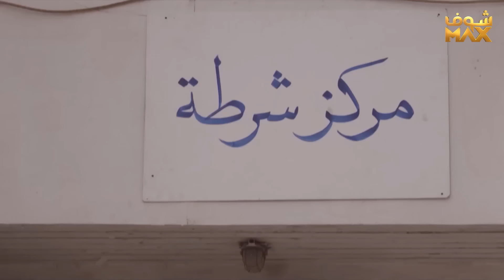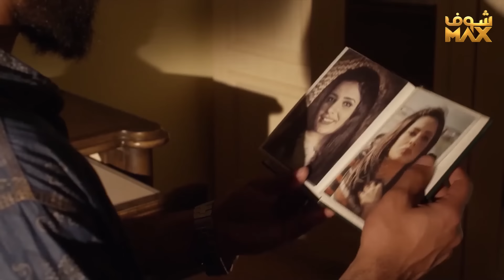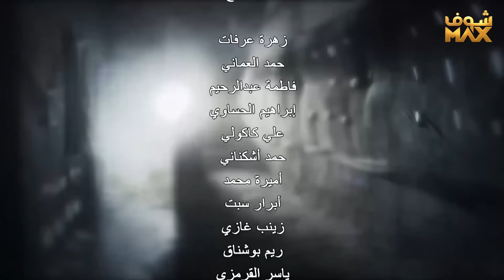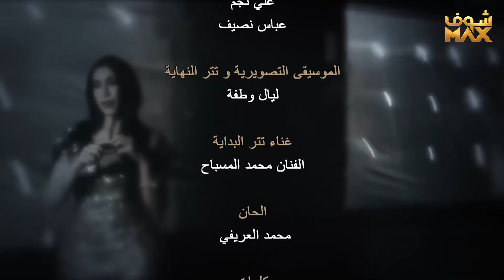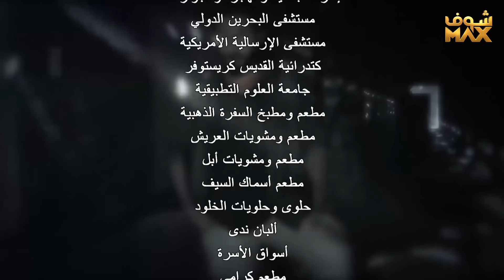مسلسل باب الريح الحلقة 29 - سعد الفرج - زهرة عرفات - إبراهيم الحساوي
مسلسل باب الريح الحلقة 29
باب الريح الحلقة 29
باب الريح 29
مسلسل باب الريح 29

سعد الفرج
زهرة عرفات
إبراهيم الحساوي
حمد العماني
علي كاكولي
حمد أشكناني